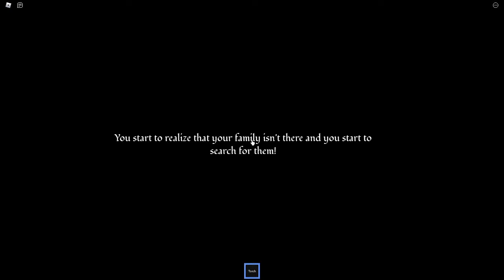LOST | Chapter 1 - Demo | [Full Gameplay] | Roblox